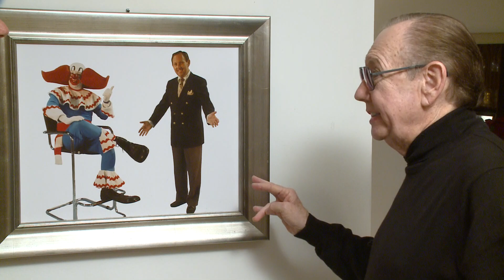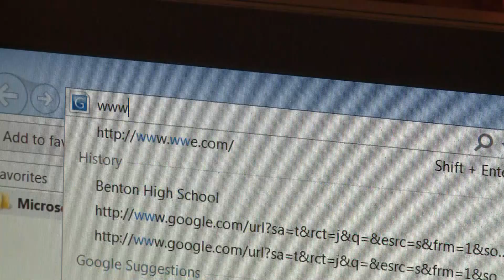Gary Weir: Arkansas's Bozo the Clown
In 2013,  Craig O'Neill sat down with Gary Weir, Arkansas's own Bozo the Clown to talk about his career. Weir passed away in 2017 and was a native of Russellville.